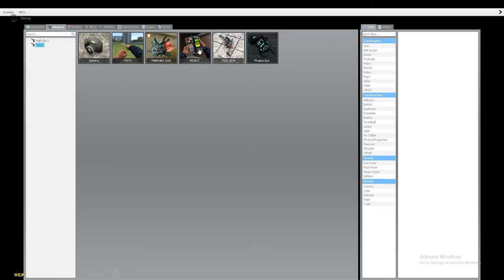Gmod Scary Map (Not Really) - kush ki mummy kho gaye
plx advocate this video.

ya fokin idiot!

fist me